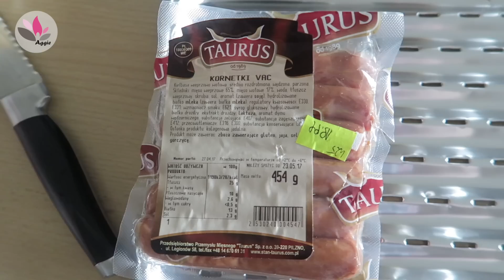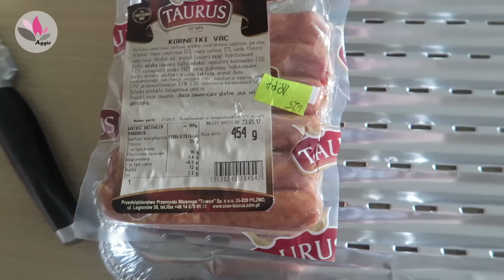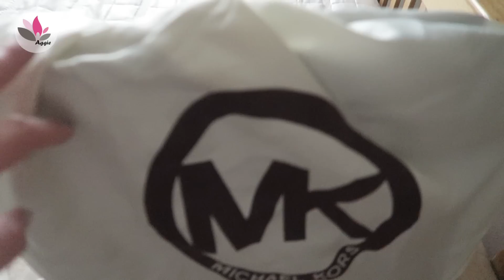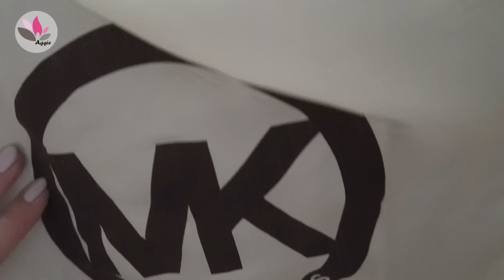OBIAD W 10 MINUT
Zapraszam Was dziś na film "OBIAD W 10 MINUT"

Utwór: Tough Love - Alexander Bergil

Buziaczki,
Aga